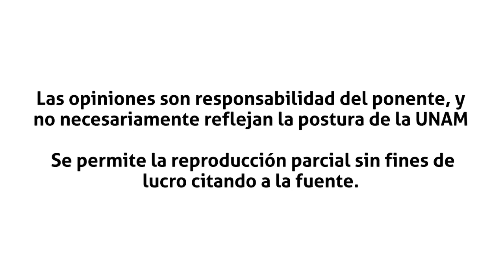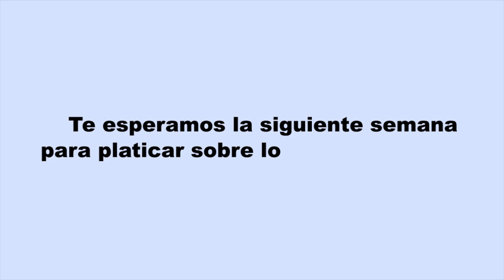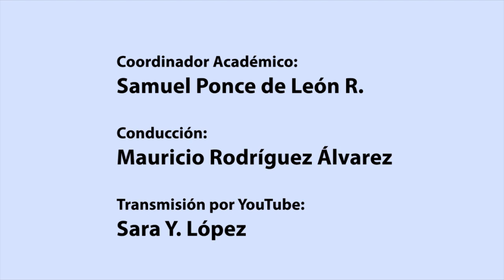Hipócrates 2.0: COVID-19 en personas con inmunocompromiso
En este programa,  invitamos a la Dra. Brenda Crabtree Ramírez (tw:  @BrendaCrabtreeR ), infectóloga del Instituto Nacional de Ciencias Médicas y Nutrición Salvador Zubirán con el tema:

COVID-19 en personas con inmunocompromiso

Recuerda se transmite todos los martes a las 18 horas por Radio UNAM

Radio UNAM @RadioUNAM
PUIS @PUIS_UNAM
conduce: @maurodriguez
productor: @sponcedeleonr